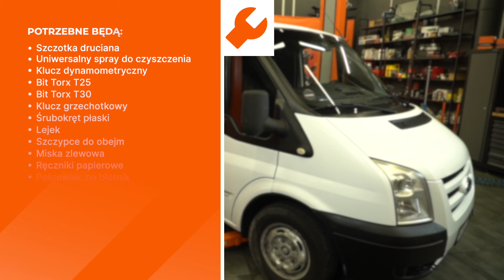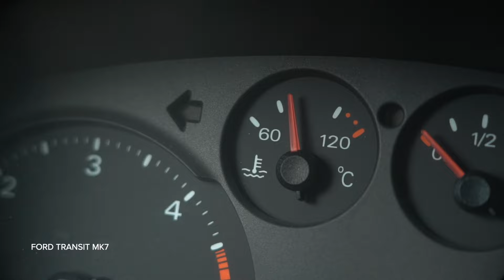Termostat silnika: wymiana w samochodzie FORD TRANSIT MK7 [PORADNIK AUTODOC]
Termostat silnika: wymiana w samochodzie FORD TRANSIT MK6 2.2 Van 2006–2014 [PORADNIK AUTODOC]

⚡ Wszystkie filmy i poradniki PDF dotyczące wymiany części w FORD TRANSIT MK6: pobierz i oglądaj w AUTODOC CLUB

0:00 — FORD TRANSIT MK7 – termostat układu chłodzenia: poradnik wymiany krok po kroku
0:21 — Podnieś samochód przy pomocy podnośnika lub umieść go nad stanowiskiem inspekcyjnym
0:39 — Spuść płyn chłodzący z silnika
1:06 — Odłącz przewód płynu chłodniczego
1:43 — Wyjmij termostat
1:54 — Zamontuj nowy termostat
2:48 — Wlej płyn chłodniczy do zbiornika płynu chłodniczego
2:58 — Włącz silnik na kilka minut

Termostat układu chłodzenia w samochodach FORD Transit Mk5 Minibus (V184, V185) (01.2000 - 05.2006) / FORD Transit Mk5 Van (V184, V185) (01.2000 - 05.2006) / FORD Transit Mk6 Minibus (V347, V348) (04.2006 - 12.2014) powinien być wymieniony zazwyczaj zgodnie z jedną i tą samą procedurą. Niemniej jednak mogą istnieć niewielkie różnice wskutek konkretnych różnic konstrukcyjnych w budowie poszczególnych samochodów.